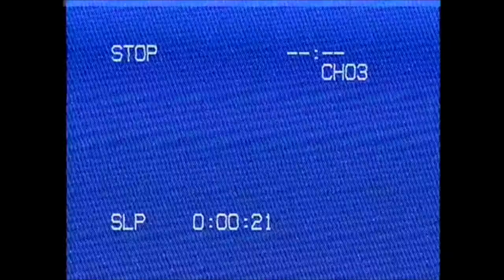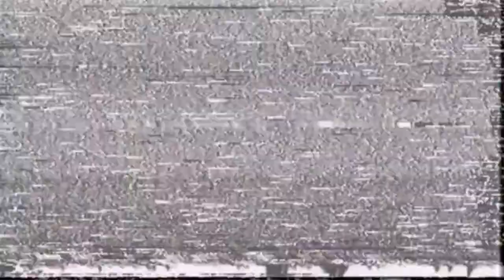RETRO HERMOSA BEACH GIRL (Canon T3i)